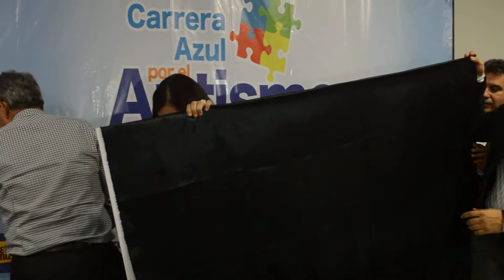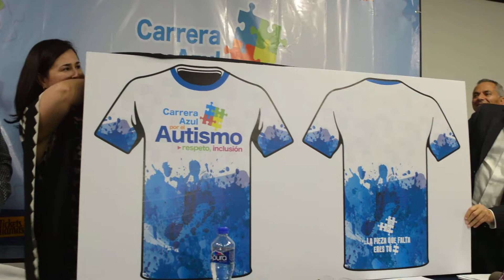Organizan Carrera Azul en apoyo al Autismo